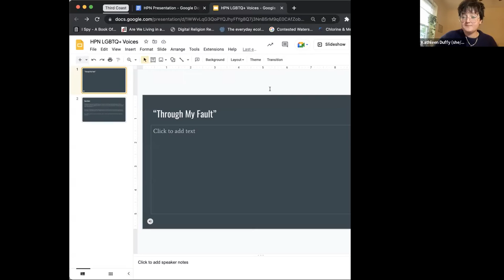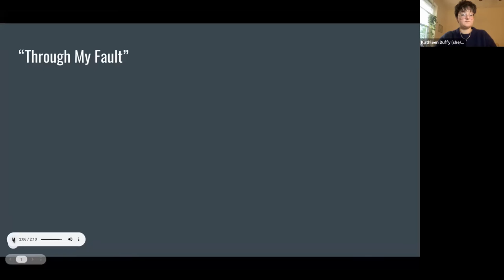LGBTQ+ Voices in Podcasting: HPN Symposium 2022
LGBTQ+ Voices in Podcasting

Saturday, October 22, 2022 from 12:30-1:30pm ET
Session on Zoom

Presenters:
Kathleen Duffy
Eda Ruhiye Uca
Milan Terlunen